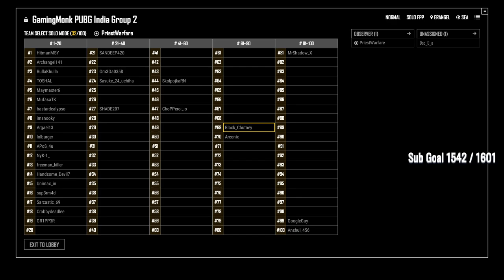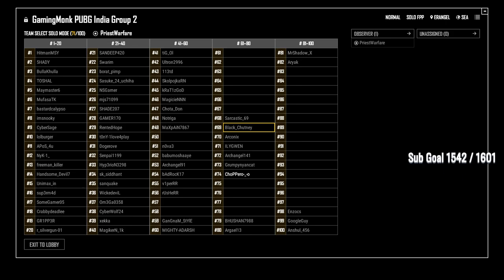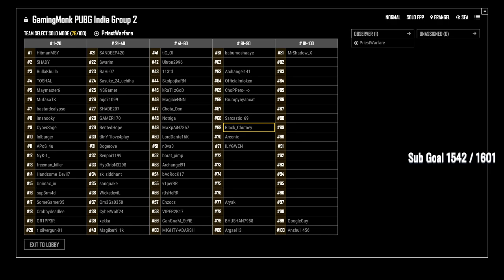PUBG Fun Stream | Gaming Monk India Open Group #2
PC Specs
Processor- Intel Core I5-6600K 3.50 GHz, 6 M Processor Cache 6 for LGA 1151 (BX80662I56600K)
GPU- Sapphire Radeon NITRO+ RX 480 8GB GDDR5
Monitor- AOC G2460PF 24-Inch Free Sync Gaming LED Monitor, Full HD (1920 x 1080), 144hz, 1ms
Case - NZXT S340 Mid Tower Case CA-S340MB-GB Matte Black/Blue
Cooler -
Mother Board - ASUS Z170-P LGA 1151 Intel Z170 HDMI SATA 6Gb/s USB 3.0 ATX Intel Motherboard
RAM - Ballistix Tactical 16GB (2 x 8GB) 288-Pin DDR4 SDRAM DDR4 2666 (PC4 21300) Memory Model BLT2K8G4D26AFTA
Power Supply -  EVGA 650 BQ 110-BQ-0650-V1 80+ BRONZE 650W Semi Modular
Memory -  Toshiba OCZ TR150 2.5" 240GB SATA III TLC Internal Solid State Drive
Cooler -  Corsair Hydro Series H100i V2 Extreme Performance Water / Liquid CPU Cooler. 240mm
Thermal Compound - Arctic Silver 5 High-Density Polysynthetic Silver Thermal Compound AS5-3.5G

HyperX Cloud 2 Headphones